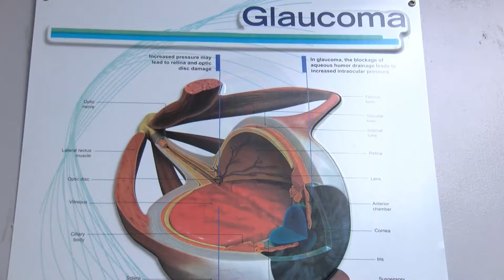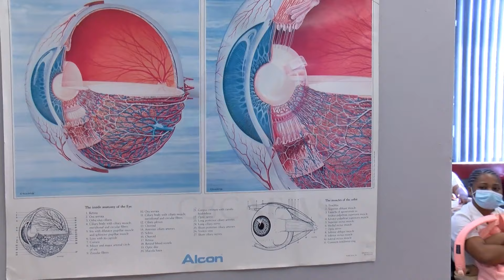Progress in children's eye care in Barbados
Children's eye care in Barbados has come a long way with the school's eye clinic which now has screening as a component.

Dr. Trevor Drakes who is head of Department of Ophthalmology at the Queen Elizabeth Hospital says they check children at special intervals.

He was speaking as 100 children visited the department in celebration of World Sight Day where the theme was 'Children Love Your Eyes'.

Dr. Drakes is also encouraging children and adults to take a break away from screens.